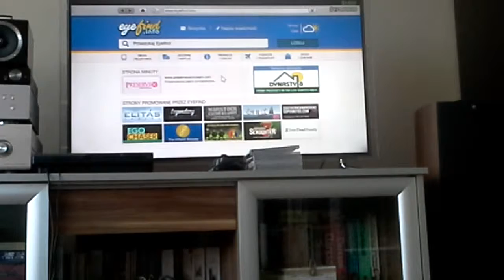LIVE 2 ODCINEK